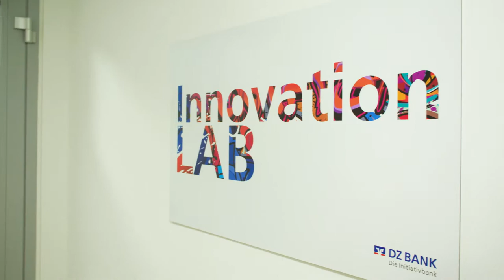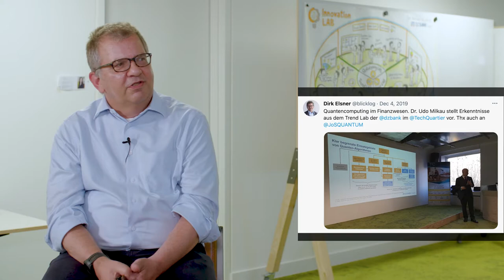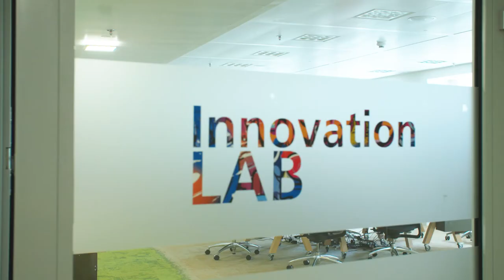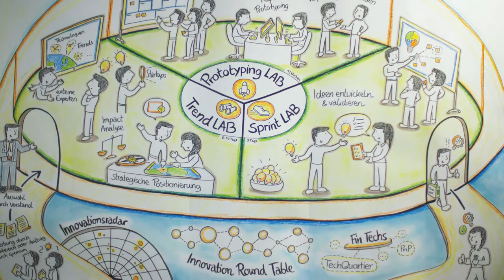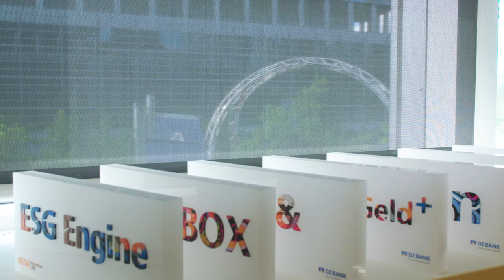Inside Innovation: Innovation LAB der DZ BANK Gruppe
In this interview, Dirk Elsner, Senior Manager Innovation and Digitalization at DZ BANK AG, shares his experience on innovation within DZ Bank, one of our partners since Day 1.

We have a lot to offer to established companies on their innovation journey. By joining our curated, tight-knit community of corporates and startups, you will find the right partners, bring awareness to your products and services, be introduced to new talent and accelerate your innovation initiatives. Showcasing our partners is one of our core initiatives.